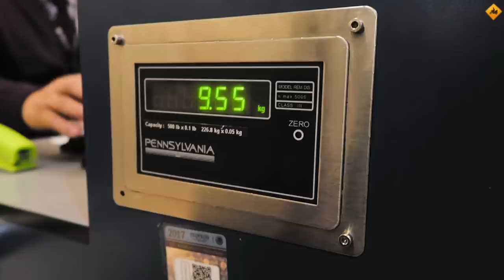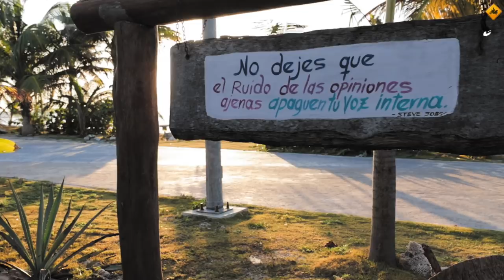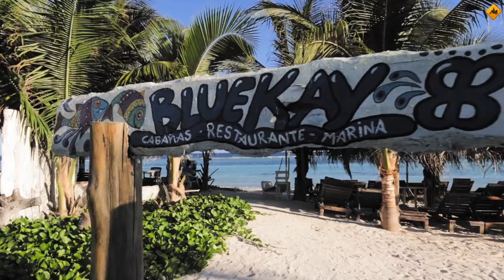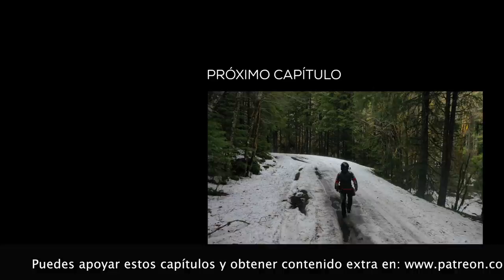Regresar al caribe mexicano 17 años después | Vlog 147 (S15/E02)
Así era el caribe mexicano hace 17 años. En el capítulo de hoy regreso a Playa del Carme y Tulum, pero además encuentro lo que buscaba en Mahahual.
Lo gracioso es dónde termino...

Mi cámara 360